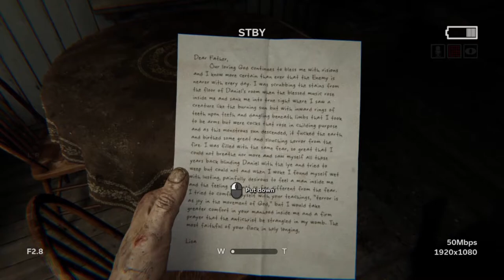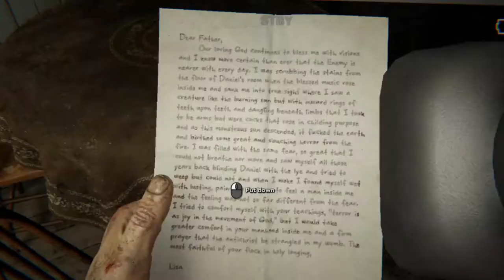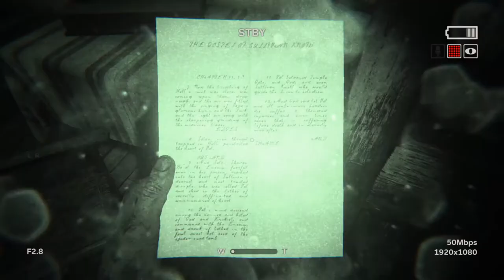WHO ARE THESE PEOPLE?! | Outlast 2: Part 1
Yup. Outlast 2. One of the best horror games out of my opinion. Anywaaay how are y'all doing today? Let's get started with a new series with Outlast 2. This video series along with one other game will be uploaded weekly. If I get more videos out I will make sure to post them to my twitter. It really would help so I can make my videos better. Thanks again for your time I will talk to you all in the next video!

Like the music in the outro? Check out NCS for some great music you can put in your videos (as long as you follow their policies for music).